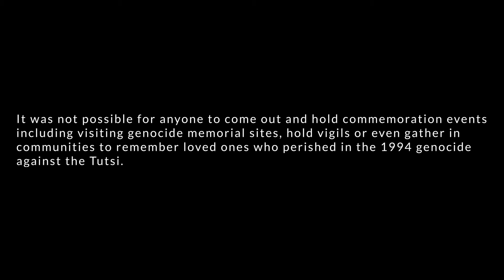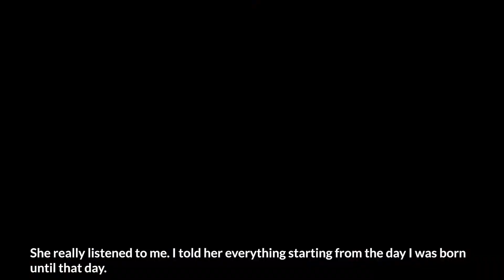COVID-19 Emergency Response Project (CERP)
Through the COVID-19 Emergency Response Project (CERP), SURF in partnership with GAERG, IBUKA and AVEGA through funding from Clifford Chance from April to October worked to raise awareness of available psychological services and mental health issues affecting survivors; and deliver support to those in need in the form of access to phone-based counselling and hardship support. Awareness was raised through various means including radio adverts, social media, and working with peer support counsellors (PSCs) who are volunteer counsellors which SURF has previously trained in mental health first aid who undertake outreach. Support was delivered through the toll-free helplines operated by professional counsellors from SURF and our partners, with additional follow-up provided by the PSCs.

This is a short film which showcases the work of the project.